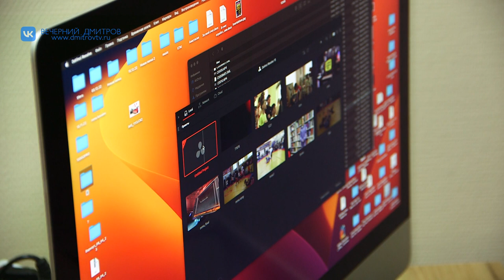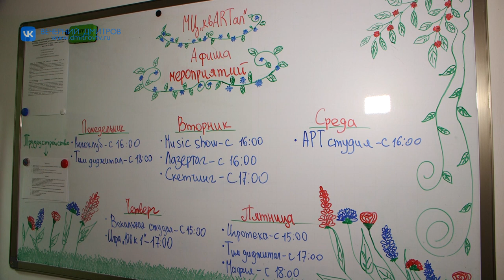Оксана Котова побывала в молодежном центре «квАРТал»